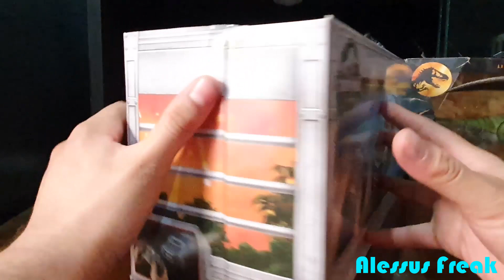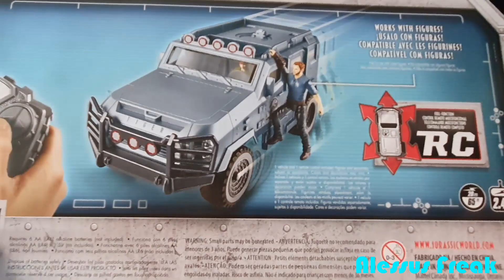Mattel Textron Tiger Review